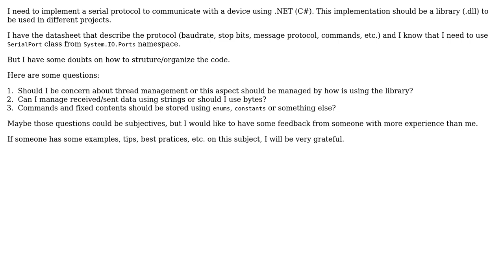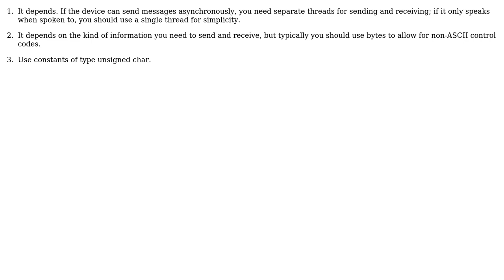Software Engineering: Implementation of a serial communication protocol (2 Solutions!!)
Software Engineering: Implementation of a serial communication protocol

With thanks & praise to God, and with thanks to the many people who have made this project possible! | Content (except music & images) licensed under CC BY-SA | Music | Images & others | With thanks to user James McLeod user Ben Brammer user amp and the Stack Exchange Network Trademarks are property of their respective owners. You are responsible for your own actions.